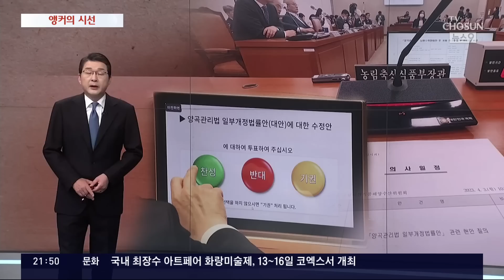자승자박 [신동욱 앵커의 시선]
걸작 '벤허'의 절정은, 전설적 스턴트맨 야키마 캐너트가 연출한 전차 경주입니다. 반 세기를 더 지난 지금 컴퓨터그래픽도, 감히 흉내내지 못 할 박진감이 넘칩니다.

사악한 로마 장군 메살라는, 바퀴에 튀어나온 톱니로 다른 마차들을 부숩니다. 전쟁에서 쓰는 흉기를 경기장에 버젓이 달고 나온 것은, 권력을 쥔 자만의 특권이자 반칙입니다.

그는 벤허마저 톱니로 몰아붙여 해치려다 자멸합니다. 그를 무너뜨린 건, 무분별한 탐욕과 폭주입니다.

 "끝나지 않았다, 벤허. 경주는…계속될 거다"

서사시 '오디세이아'에는 외눈박이 식인 거인족, 키클로페스가 등장합니다. 거칠고 오만불손하며 제멋대로 괴력을 휘두릅니다.

신들의 신, 제우스조차 두려워하지 않습니다. 자기 만의 세상에 갇혀 좁은 시야로 세상을 바라보는 외골수의 상징입니다. 그러다 한 눈마저 오디세이에게 잃고 말지요.

머릿수의 힘으로 내달리는 민주당의 입법 폭주가, 대통령 고유 권한까지 제한하고 통제하는 지경까지 서슴없이 침범하고 있습니다.

대법원장 은, 대통령이 후보자를 지명하고 국회 청문회와 표결을 거쳐 임명하도록 헌법이 정하고 있습니다. 그런데 민주당 의원들은, 대법원에 대법원장 추천위를 만들어 후보자 세 명을 추천하면 대통령이 지명하는 법원조직법 개정안을 냈습니다.

헌법재판소장 임명도 그렇게 하는 법안을 내겠답니다. 대통령의 사면권을 제한하고, 감사원의 감사 결과 대통령 보고를 폐지하는 법안 역시 상위법인 헌법에 어긋납니다.

심지어 대통령의 외교-협상 권한까지 통제하는 위헌적 법안이 줄을 잇고 있습니다. 이미 민주당은, 남는 쌀을 해마다 국민 세금으로 사들이는 양곡관리법을 일방 처리했습니다.

파업은 자유롭게, 파업 손해배상은 어렵게 하는 이른바 노란봉투법, 공영방송 사장 임명을 야당에 유리하게 바꾼 방송법도 밀어붙이고 있습니다.

자기네 비리혐의 대표와 의원의 체포동의안 은 부결시키더니 국민의힘 의원 체포동의안은 통과시킨 것은, 다수의 막무가내 그 자체입니다.

그래 놓고 국민의힘 의원은 '잡범', 자기편은 '정치 탄압'이라고 도리어 목소리를 높입니다. 오죽하면 지난 대선 때 선관위가, '내로남불' 현수막이 특정 정당을 연상시킨다며 금지했겠습니까.

민주당은 서울-부산 보궐선거부터 대선 거쳐 지방선거까지, 선거를 앞둘 때마다 다짜고짜 "잘못했다"며 허리를 굽히곤 했습니다.

하지만 그때 뿐, 또다시 보란 듯 입법 폭주의 가속 페달을 밟아대고 있습니다.

태양까지 날아오르려다 결국 날개가 녹아 추락한, 그리스 신화의 이카로스처럼 말입니다.

4월 3일 앵커의_시선 '자승자박' 이었습니다.